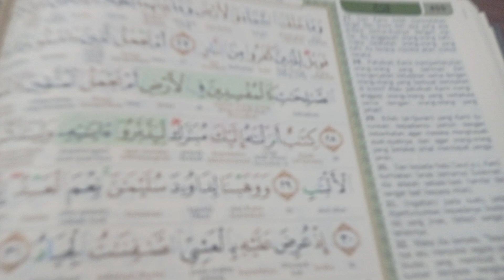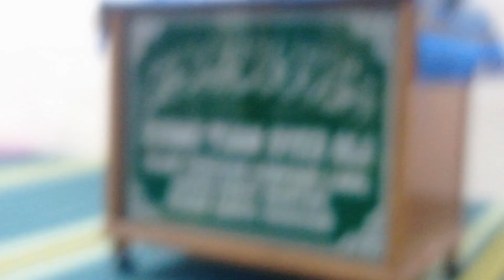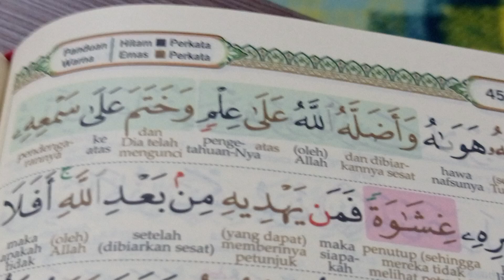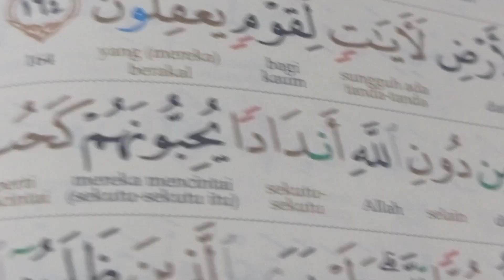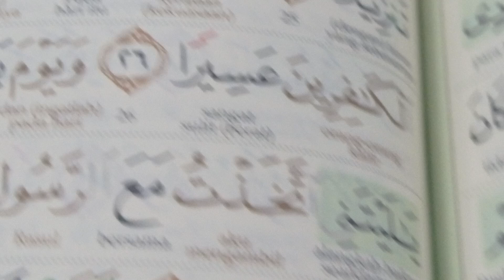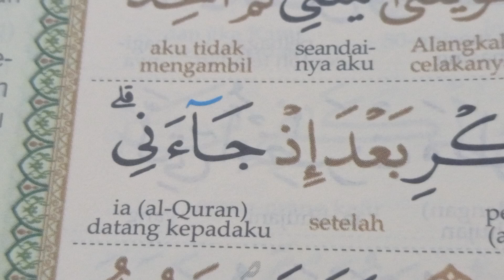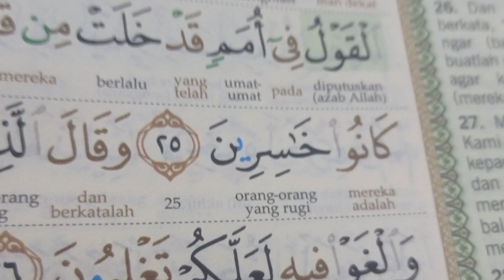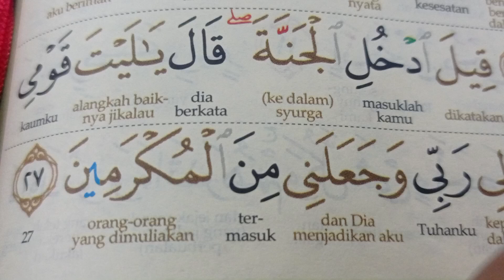01.10.2024 Ayat 20-27 Surah Ya Sin Surau Tuan Syed Ali Jalan Terusan Us Mohd Hafidzal Abd Rahman